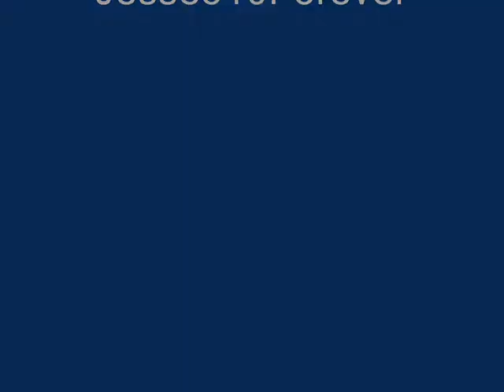Over My Head Seabiscuit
I used a cover of over my head by cable car because I didn't really like the original. I was going to make a seabiscuit video with life is beautiful by Nikki sixx but It wouldn't save to my computer and would stop loading at 48% on windows movie maker so if you have any ways of helping me solve that problem you can post a comment or message me... thanks enjoy!